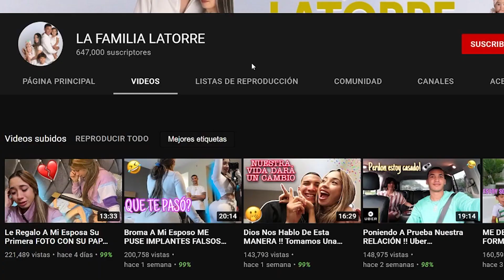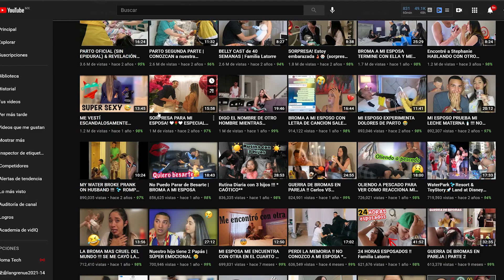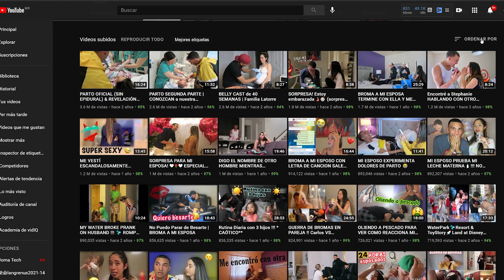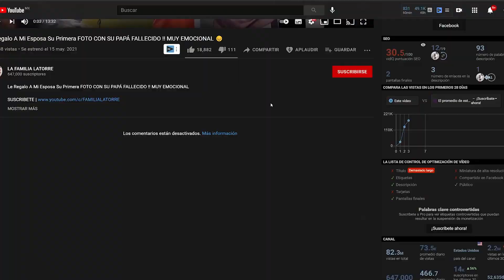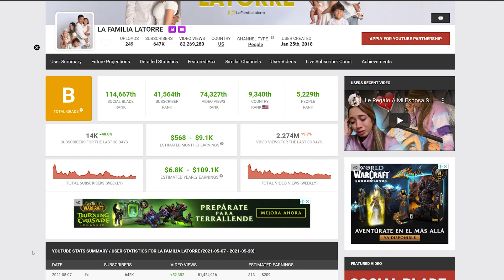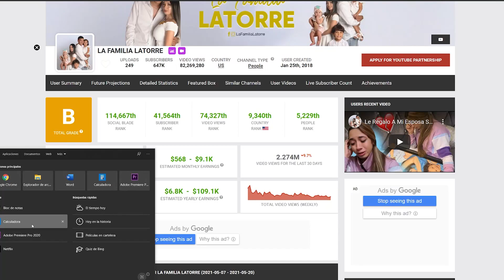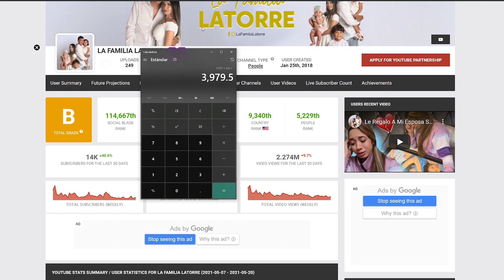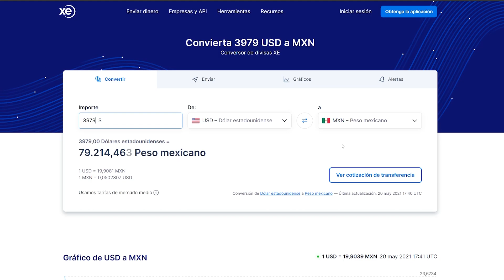🤑🟥 cuanto GANA LA FAMILIA LATORRE en YOUTUBE | cuanto GANAN los YOUTUBERS 🟥🤑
En este video vamos a analizar cuanto gana LA FAMILIA LATORRE